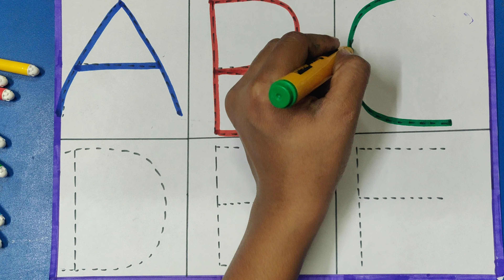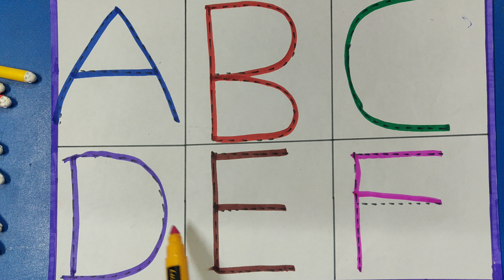abcd, abcde, a for apple b for ball C for cat,alphabets, phonics song, अ से अनार, alphabet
Your query

abcdefg
English alphabet
abcd cartoon
a for apple bi for boy
alphabet songs
a for apple a for ant
nursery
abcd rhymes
abcd alphabet
a for apple b for ball
abcd
abcd varnamala
abcd varnamala
english varnamala
english alphabet
A for apple
kids alphabet
alphabet for kids
abc song
a for apple b for ball c for
alphabet song
apple apple
abcd abcd
Phonics Song with
 TWO Words
with Sounds
for Children